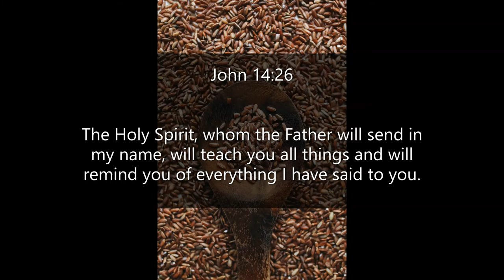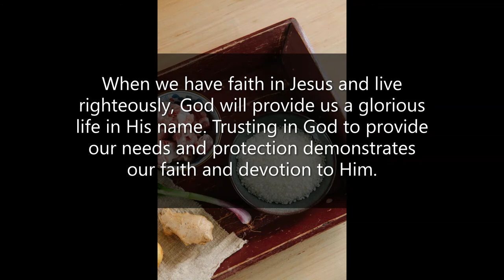Inspirational Quotes - God Provides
If you like Inspirational Quotes - God Provides video, please do not forget to hit the subscribe button and the bell icon to notify you, we are uploading new inspirational quotes every day.